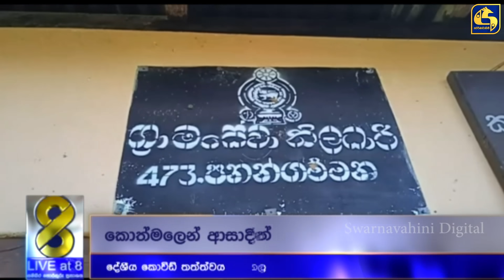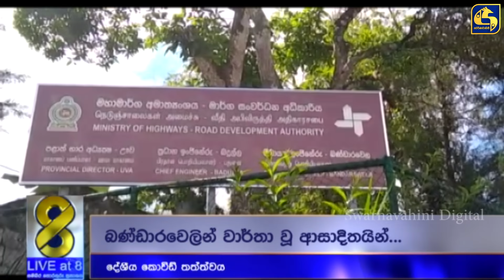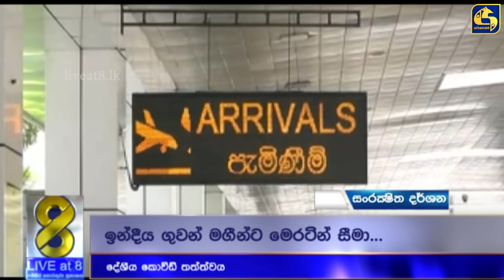මෙරට කොවිඩ් 19 නවතම තත්ත්වය